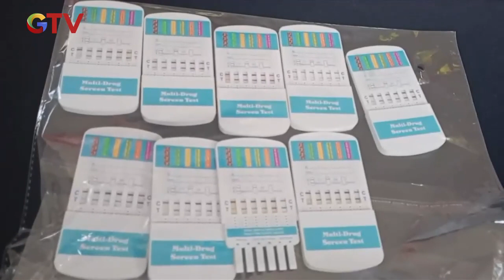Belasan Anggota Geng Motor di Cimahi Diamankan, Menangis dan Sujud di Hadapan Orang Tua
Belasan anggota berandalan bermotor yang masih remaja ini menangis tersedu-sedu saat bertemu orang tua mereka di Mapolres Cimahi. Mereka bersujud di kaki orang tua masing-masing sebagai bentuk penyesalan karena diamankan unit Resmob Polres Cimahi setelah berbuat onar di jalanan.

Saksikan info berita terkini di:
Buletin iNews Pagi: Senin – Jumat Pukul 03.45 WIB
Buletin iNews Siang: Setiap Hari Pukul 10.30 WIB
Buletin iNews Malam: Senin – Jumat 01.00 WIB
Buletin iNews: Senin – Jumat 12.00 | 14.00 | 00.00